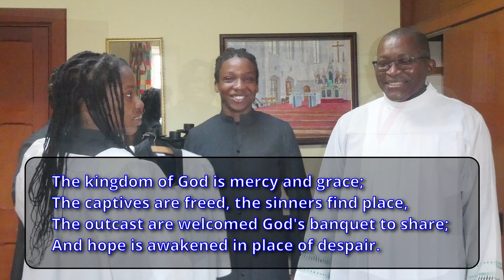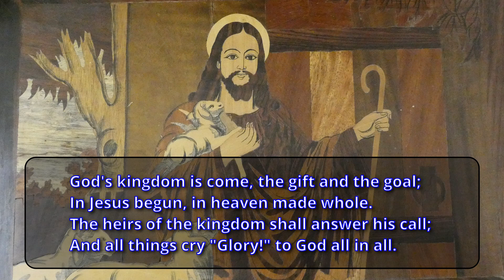Catholic Church of Our Lady of Sorrows Mass - 30th July 2023